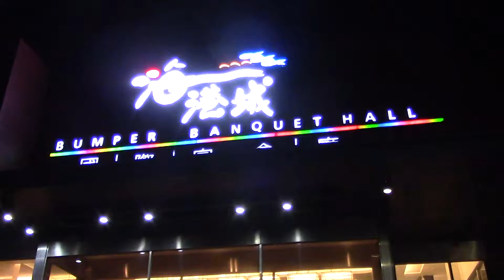106. 1. 27 趙家除夕團聚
106.1.27 丁酉雞年除夕夜,在梧棲海港城 團圓聚餐,有歌舞表演.